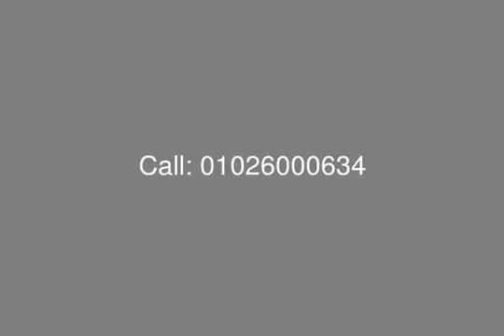Apartment Plus Garden with Installment in Regents Park Compound - mls.com.eg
Egypt Real Estate , New Cairo , Regent&#39;s Park : Apartment Plus Garden for Sale in Compound Regent&#39;s Park New Cairo , Surface Area 79 M , Garden Area 35 M , Designed to Accommodate 1 Bedroom , Reception , Dining , Kitchen , Bathroom

Payment Plan :
Down Payment 10 %
Installment Over 6 Years Quarterly
Maintenance Fees 8 %